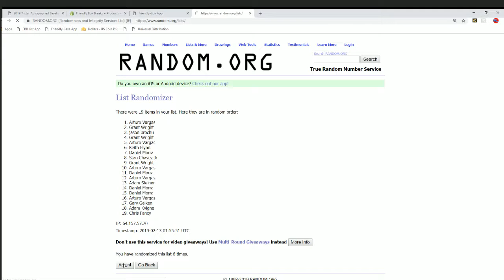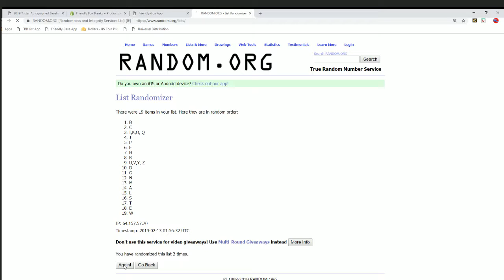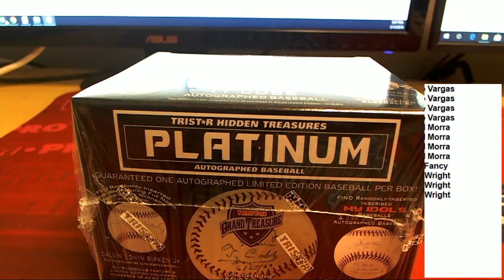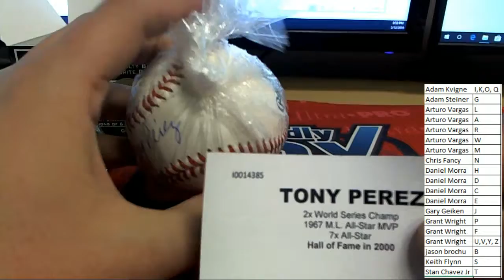2019 Tristar Autographed Baseball Platinum Edition Box ID 19TRISBBPLAT117